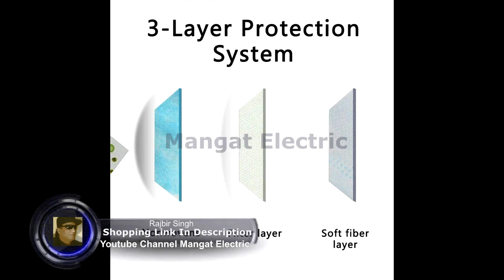10 20 50 100 200 Pieces Face Cover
10/20/50/100/200 Pieces Face Cover Hygiene and Protection Against Surgical Dust Waterproof Cover, High Filtration and Ventilation Security (50 pcs)